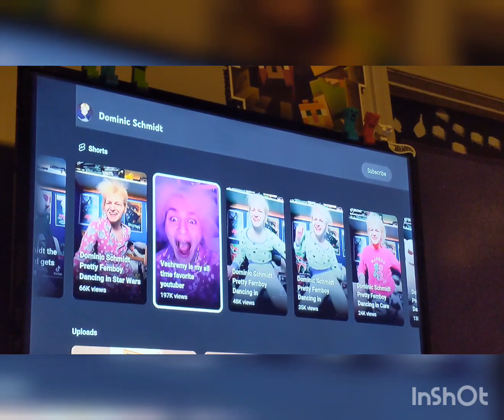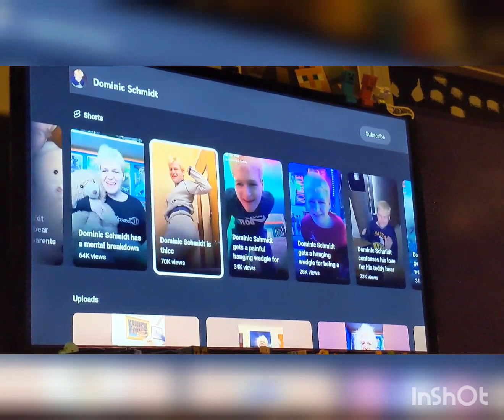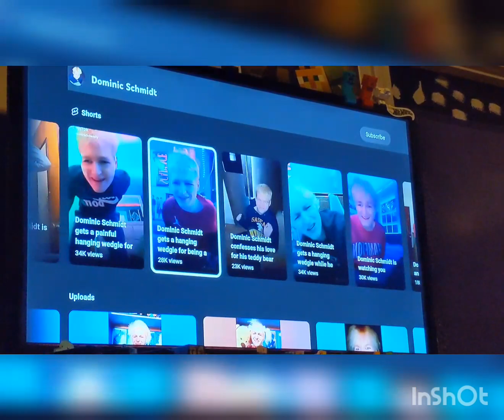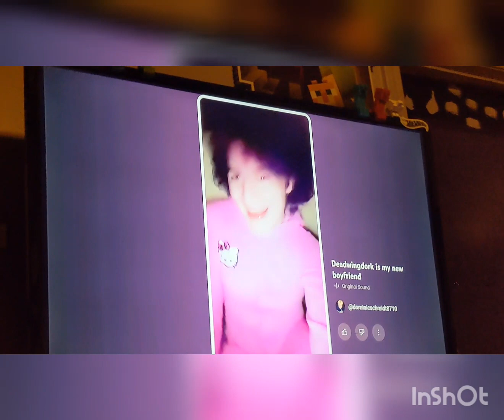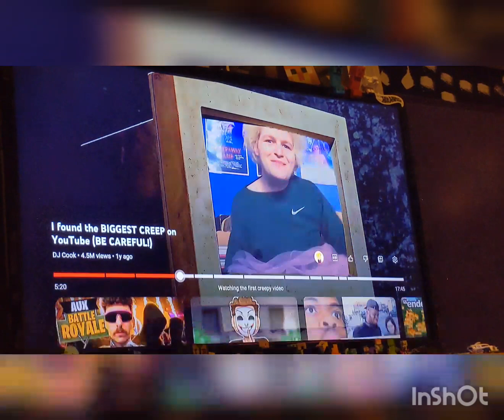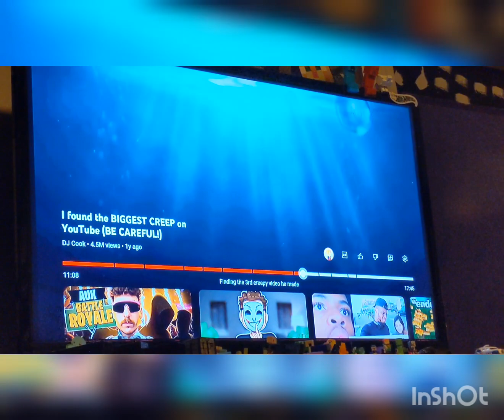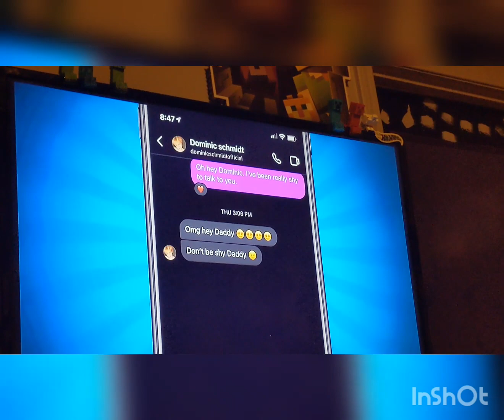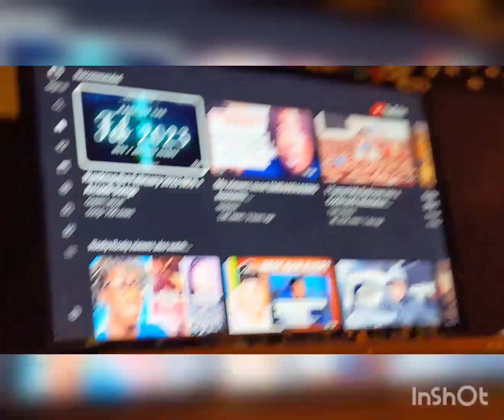this guy is a stalker